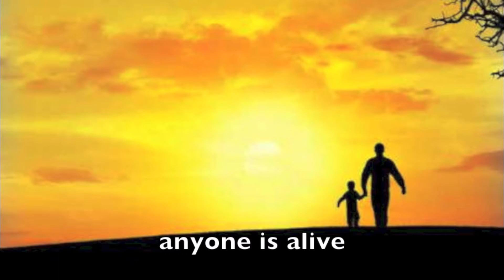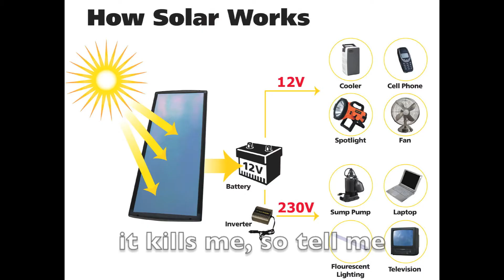Physics Rap Battles of Energy: Solar Energy vs Nuclear Energy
This is our class physics project! I thought this would be cool to do because it is different and interesting! I hope you enjoy!
Sam Crank
Brooke Hairgrove
Cody Ridley
Tyrone Washington
Haden Bell